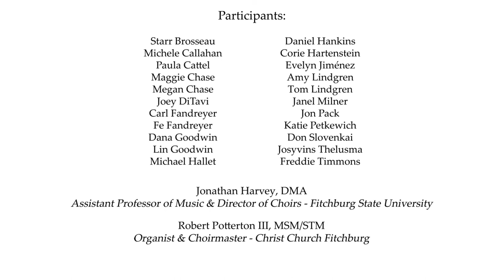O Ye That Love the Lord (Coleridge-Taylor)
A collaboration between the choirs of Fitchburg State University (Dr. Jonathan Harvey, director) and Christ Church Fitchburg (Robert Potterton III, director), supported by a grant from the Douglas & Isabelle Crocker Center for Civic Engagement.